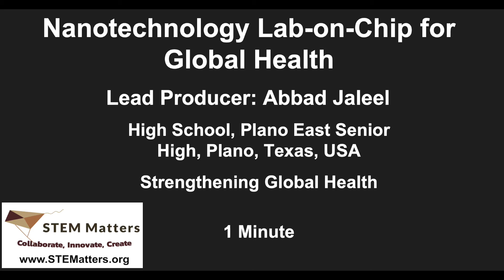Lab on Chip Devices can Stop Global Pandemics.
A team video made by Abbad and Sharjeel. Nanotechnology STEM Lab-on-Chip